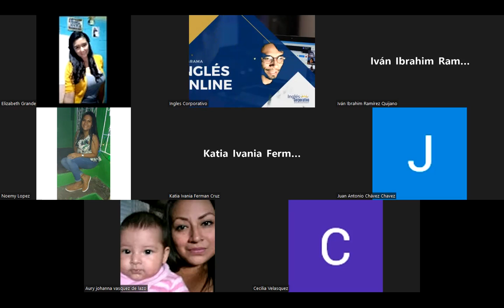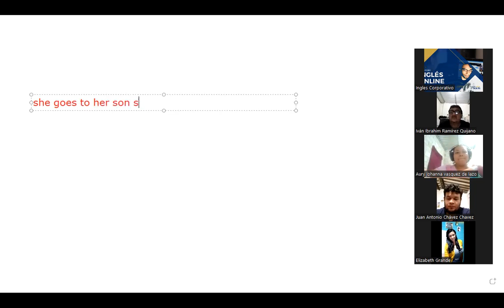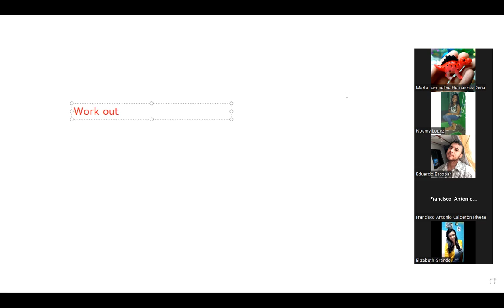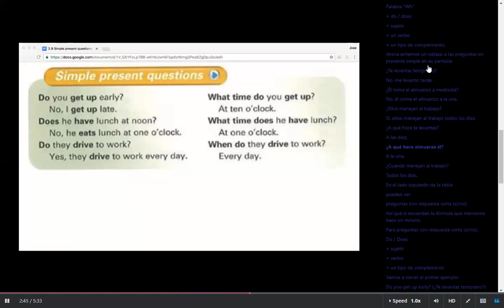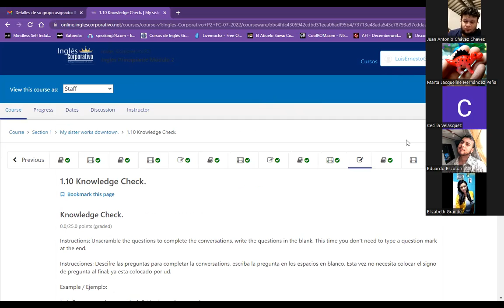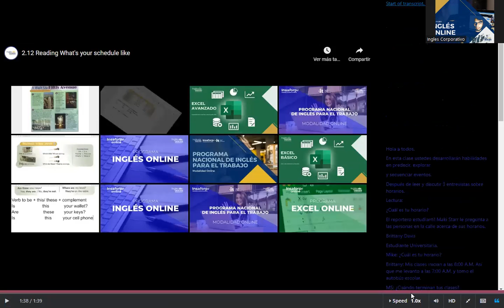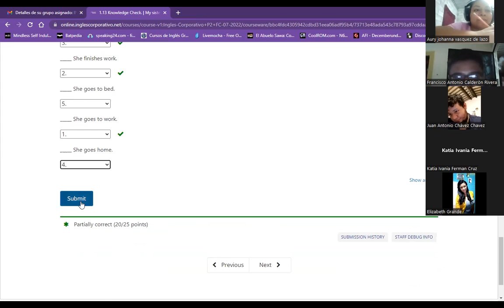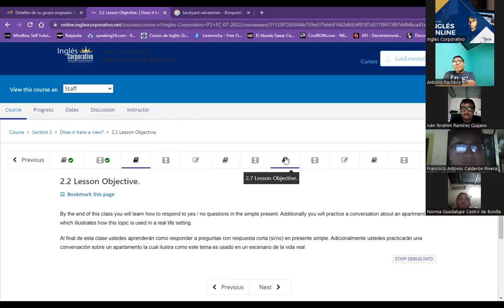Ingles Corporativo- Class 3 - houses and apartments vocabulary.